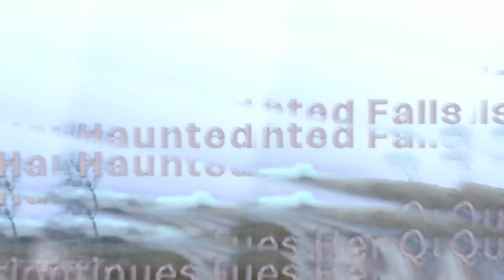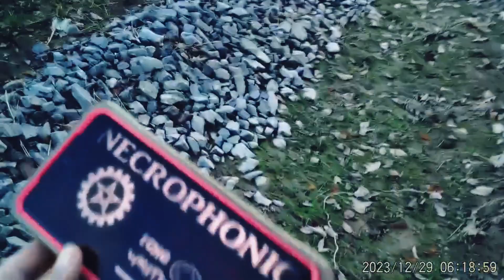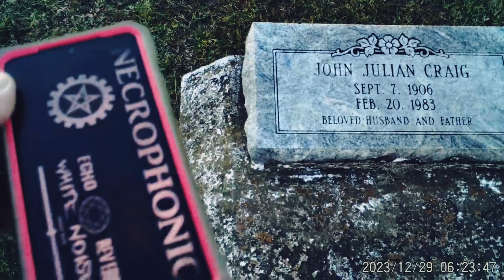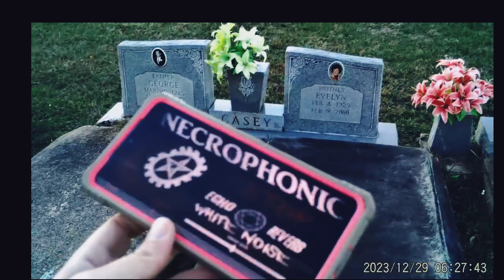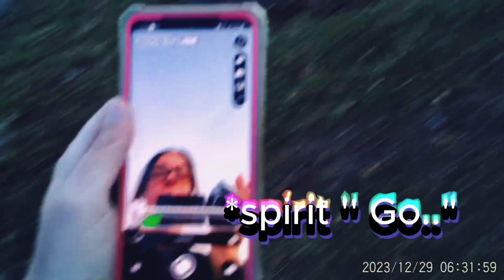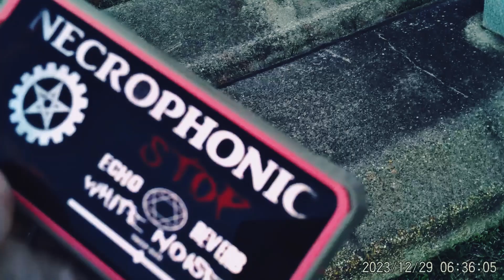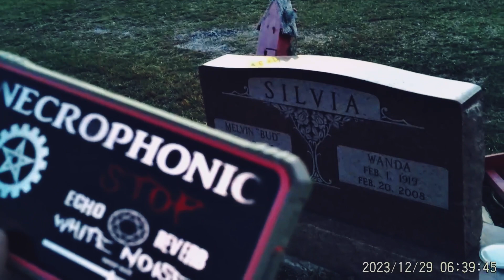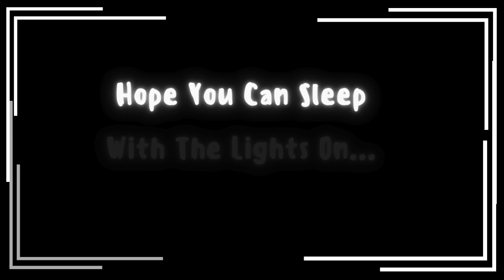Haunted North Perkins Ferry Road